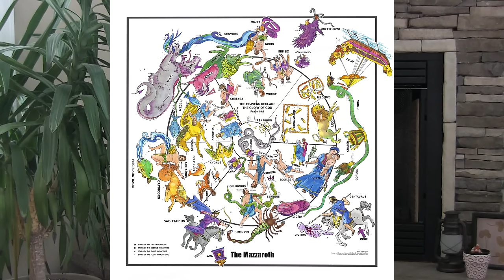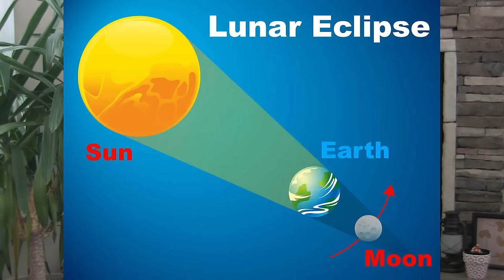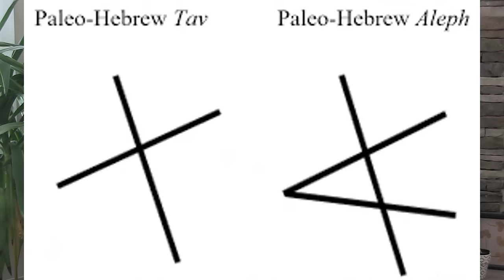Meaning of the Great American Eclipses 2017-2024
Dr. Dale M. Sides, President and Founder of Liberating Ministries for Christ International, explains the meaning of the Three Great American Eclipses from a biblical and especially from a Christological Astronomy viewpoint. Three eclipses from 2017 including the upcoming April 8, 2024 eclipse are interpreted using scriptural, historical, geographical and especially Stellarium generated astronomical views of these events.
Dr. Dale has over forty years of Biblical and Astronomical study that help him to uncover the messages that these and other astronomical signs are speaking to the United States and to the world.

Special thanks and credit acknowledgements to:
Stellarium

Eclipse.gfsc.NASA.gov

God A Minute? YouTube Channel

Astronomy Magazine, Roen Kelly - Interactive Star Charts, Planets ...

Michael Snyder
Michael Snyder at the Economic Collapse Blog
Michael's new Book "Chaos" is filled with gems

Thanks to all of the ministries that are
Looking up for they Know
Their Redemption Draws Nigh...

Dr. Dale

(A correction of the slide at timeline 4:15 that shows 2,422 days divided by 30 = 6.66666 should read 2,422 days divided by 365 = 6.6356.)